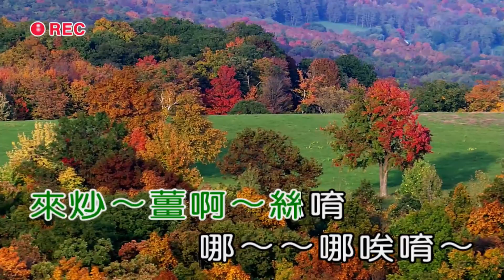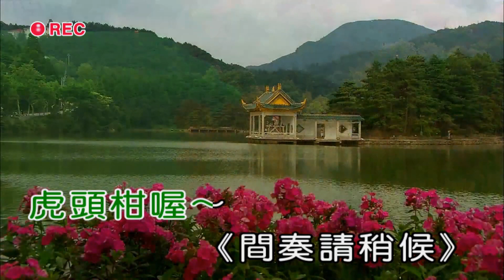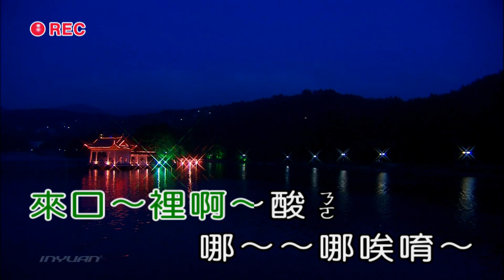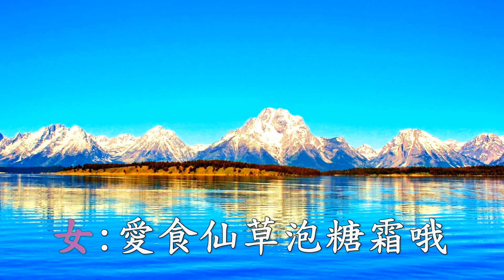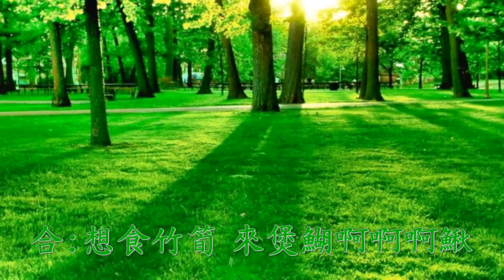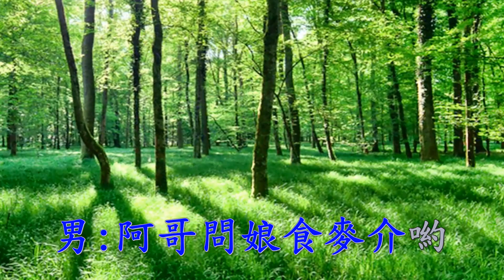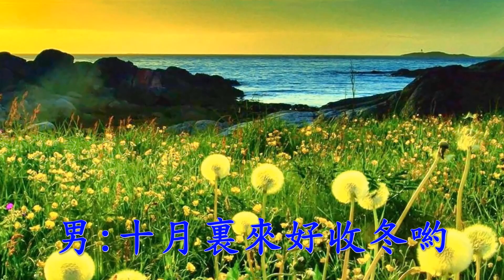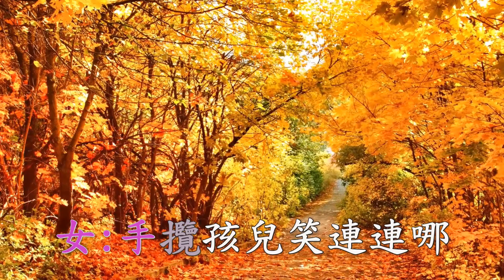病子歌~客語~十二月全(甲)